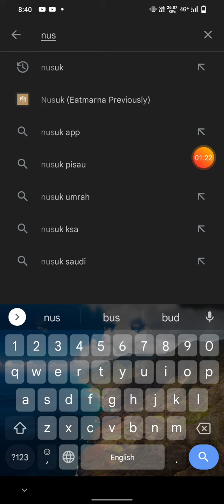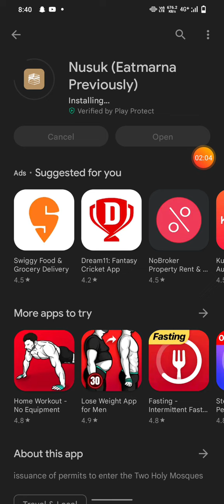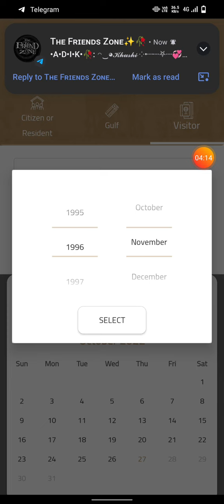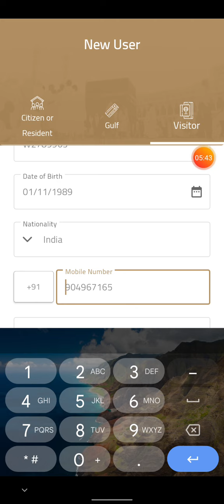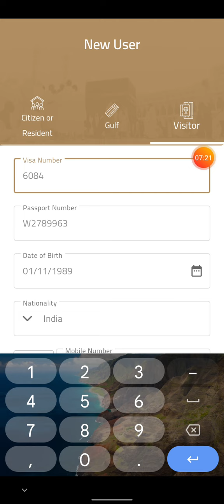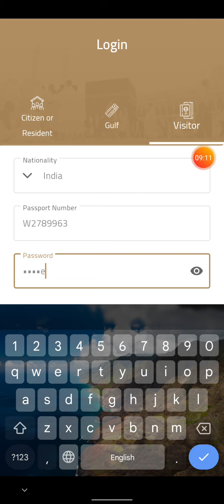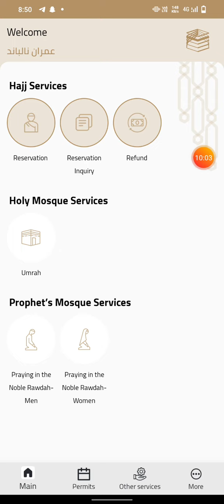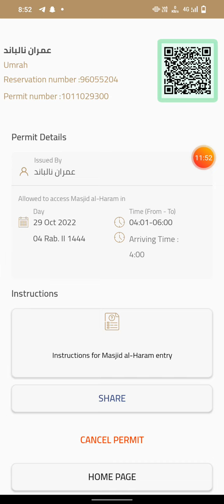Complete Registration in "NUSUK" Application Saudi Arabia - 2022 II New App "NUSUK" Il Maulana Naeem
Complete Registration in "NUSUK" Application Saudi Arabia 2022 II New App "NUSUK" II Maulana Naeem Official

NUSUK App me kaise registration karien